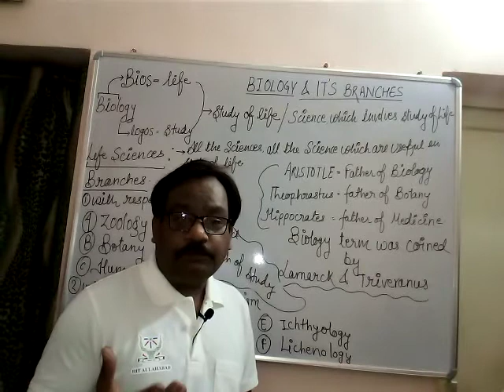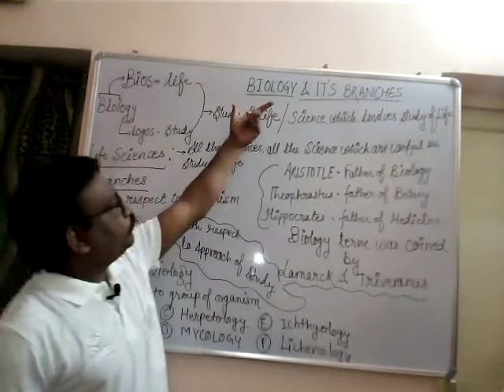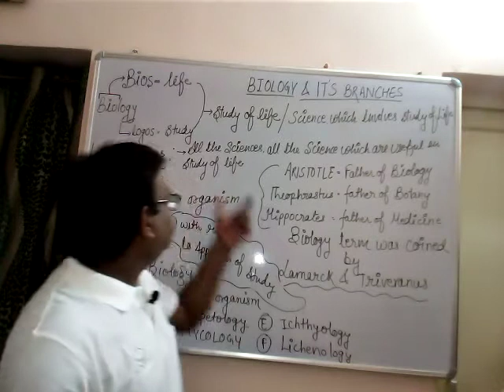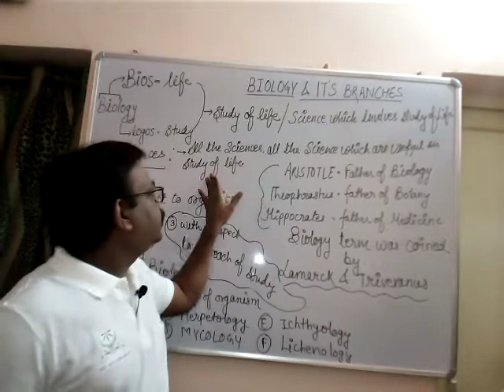NEET BIOLOGY: Biology & Its Branches Part 1